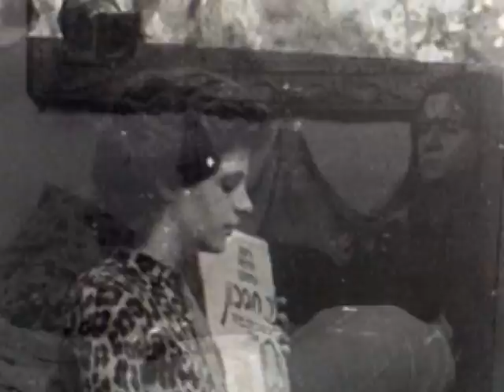קליוסטרו במרוצת הזמן